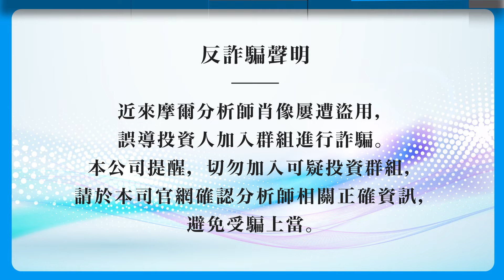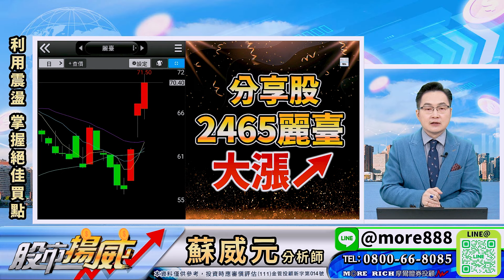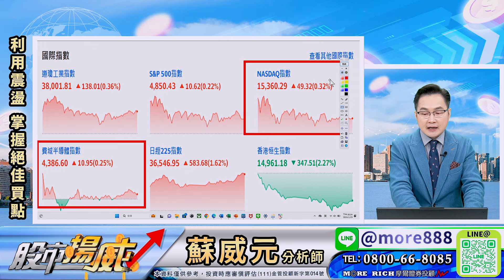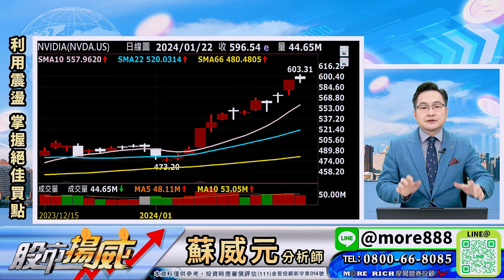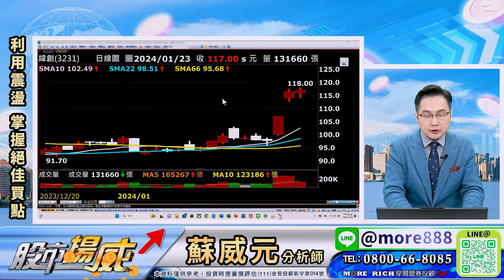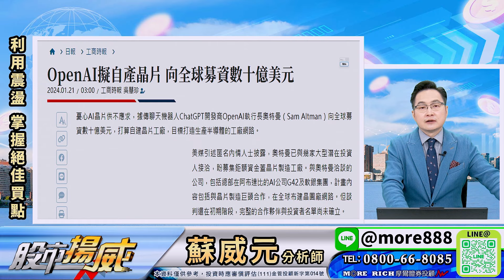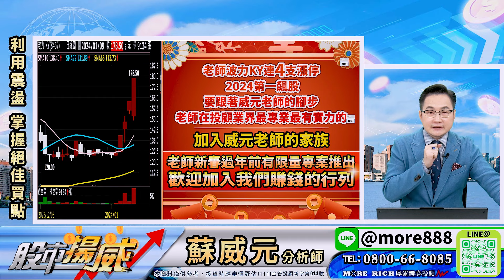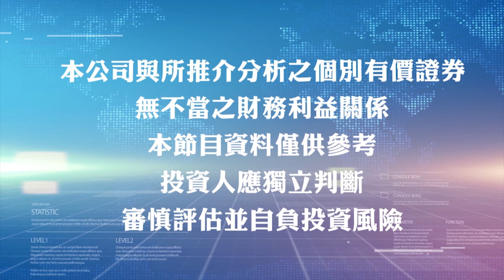蘇威元分析師【封關前還可以買股票嗎？驊訊漲停 麗臺大漲】 2024.01.23